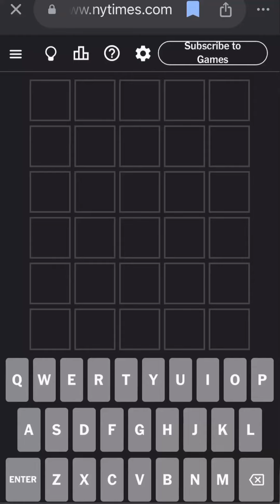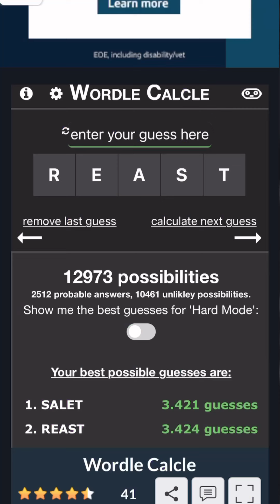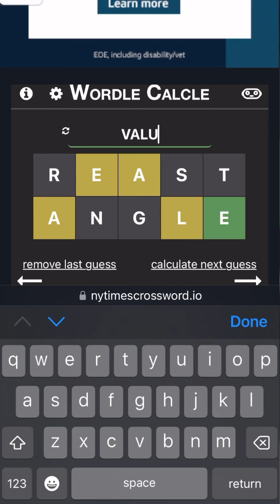Wordle August 19th, 2024